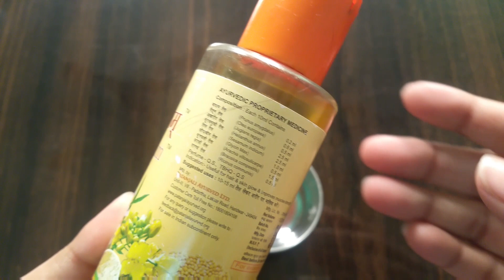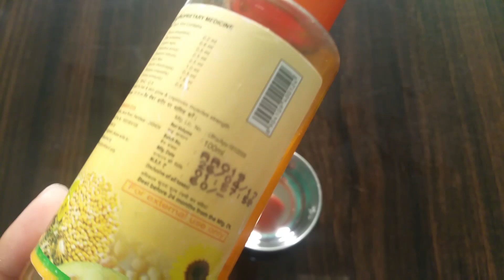सफेद बालों को 10 मिनट में हमेशा के लिए जड़ से काला कर देगा यह जापानी नुस्खा - Naturl Hair Black